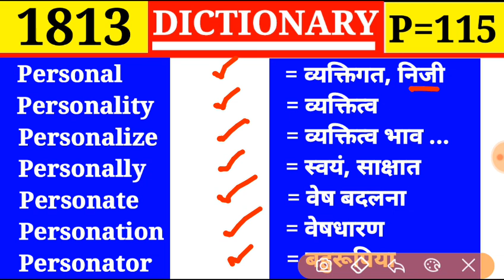Personal 👉 व्यक्तिगत | Episode 1813 | Dictionary | P Part 115 | Personate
Personal
Personality
Personalize
Personally
Personate
Personation
Personator
Persist